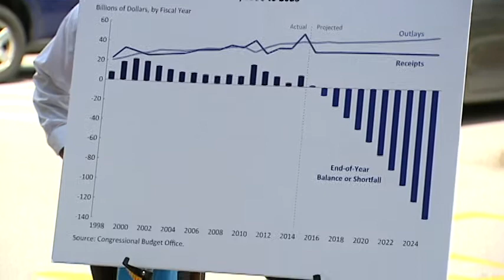Water bottle transportation funding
Delaware Sen. Tom Carper uses water bottles to demonstrate the need for long-term transportation funding during an event at AAA Mid-Atlantic in Wilmington.